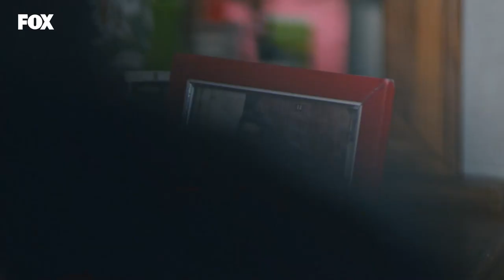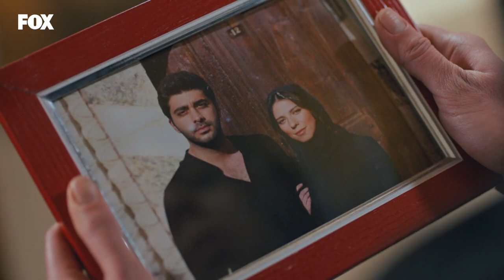Canan'ın Özgüç Ailesine Öfkesi Büyük - Zümrüdüanka 21. Bölüm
Zümrüdüanka 21. Bölüm - Canan sinir krizi geçiriyor.
(2 Aralık Çarşamba)

Zümrüdüanka HD İzle!

Demirkanlar ve Özgüçler arasındaki gerilim artık bir savaşa dönüşmüştür. Behram Özgüç, Serhat’ın elinden bütün sevdiklerini almaya kararlıdır. Serhat üzerine atılan suçtan bir an önce kurtulup ailesinin yanında olmanın derdindedir. Ancak Behram planları bozuldukça Serhat için yeni tuzaklar hazırlamaktadır.Zümrüt sahip olduğu sır yüzünden korkunç bir ikilemin içine düşer. Bu sırrın ortaya çıkması Serhat’ı darmadağın edecektir. Ancak saklaması da hiç kolay olmayan bir sırdır bu.Suhandan yaşadığı acının tesiriyle adım adım geri dönülmez bir yola girmektedir. Serhat’ın ve bütün ailesinin kendisini yalnız bıraktığını düşünerek kendine yeni bir dost edinecektir. Ancak Suhandan’ın asıl amacı ona acı çektiren herkesten öç almaktır artık. Zümrüt ve Serhat bu dönüşümün farkına varmadıkça tehlike giderek büyüyecektir.Zümrüt’ün yanlış kişiye güvenmesi Demirkan ailesinin geri dönülmez bir yola girmesine sebep olacaktır.

Oyuncular:

ALP NAVRUZ, CEREN YILMAZ, SELİM BAYRAKTAR, AYTEN UNCUOĞLU, HATİCE ASLAN, İSMAİL HACIOĞLU, GÖKÇE EYÜBOĞLU, SERHAT ÖZCAN, ELİF ÇAKMAN, MİRAY AKAY, PELİN ABAY, DOĞUKAN GÜNGÖR, BARIŞ KÜÇÜKGÜLER, GÖKHAN BEKLETENLER, ASİYE DİNÇSOY, DOĞA ZEYNEP DOĞUŞLU, EBRU ÜNLÜ, BESTE ILGIN İLKBAHAR, FİRDEVS VÜDÜL